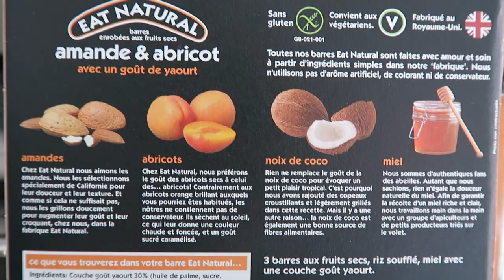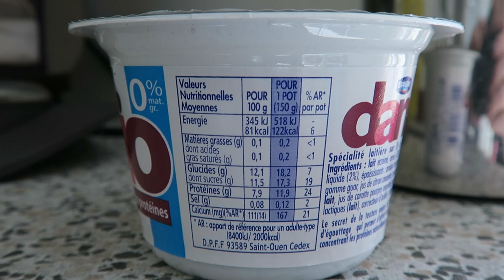10 PRODUITS A BANNIR ??!!!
Ces 10 aliments faux amis qu'il faut absolument fuir !!!